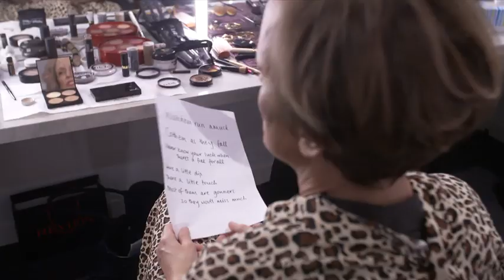Hilary Barry and Jeremy Wells audition for latest stage version on Les Miserables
The critically acclaimed musical is being staged at Auckland’s Civic Theatre.